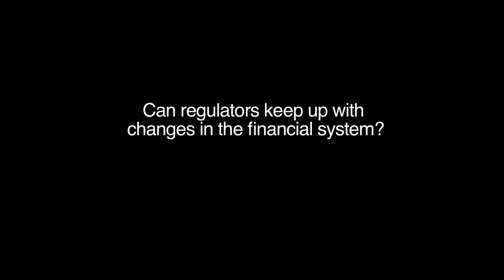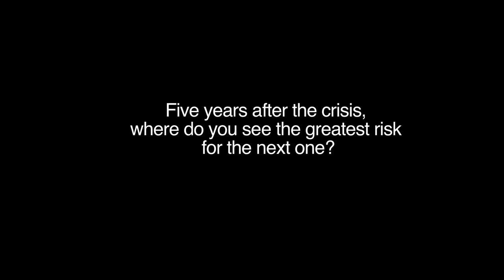Prof. Gary Gorton